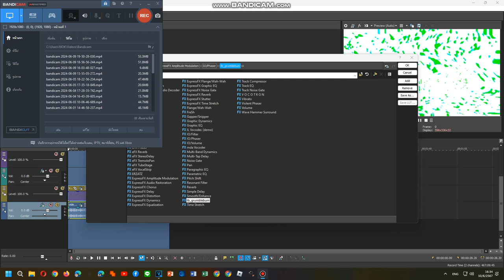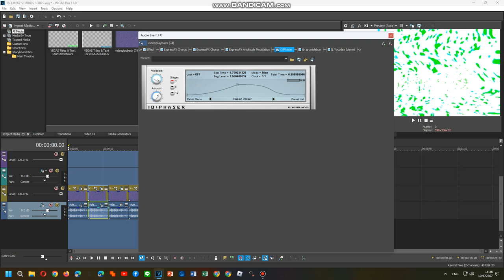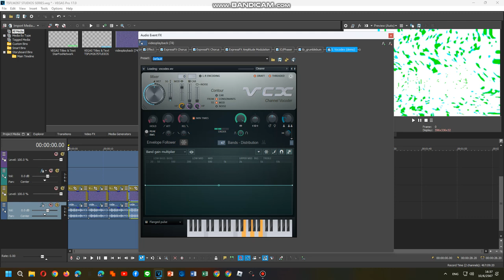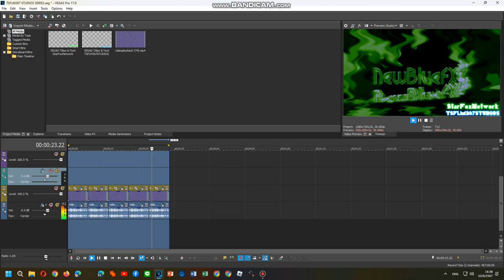Tutorial Effects 19/06/2024 PART 3